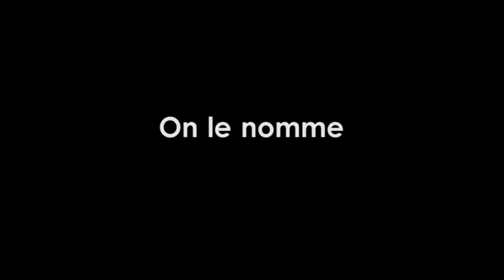Jean Philippe Guingand Welcome to the Gorilla Skate Crew